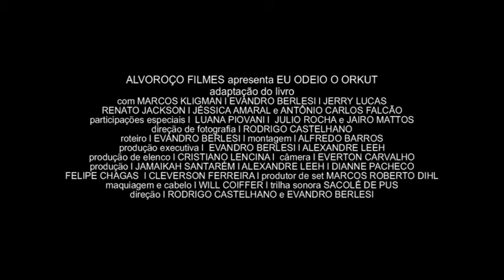BOCA DE INTERNET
CENA DO FILME EU ODEIO O ORKUT.